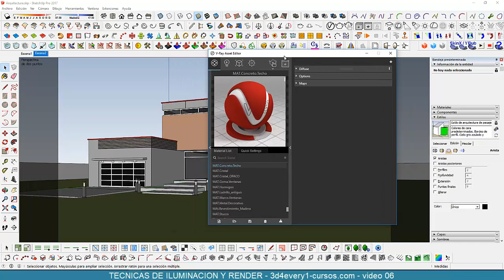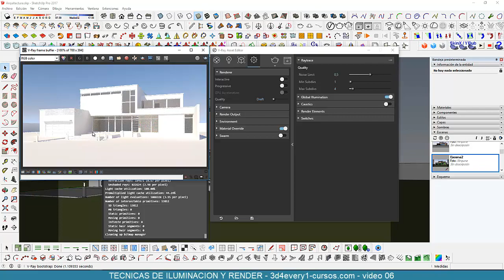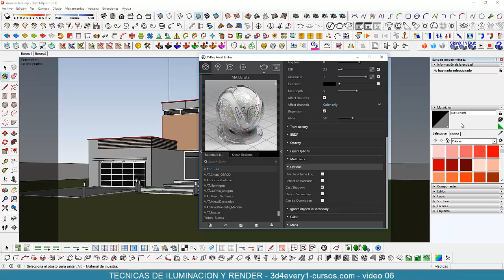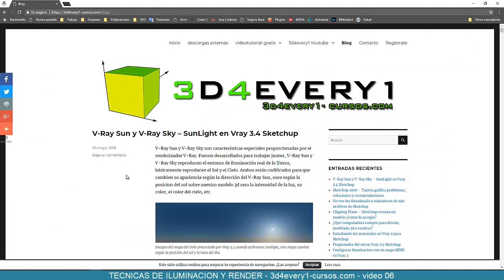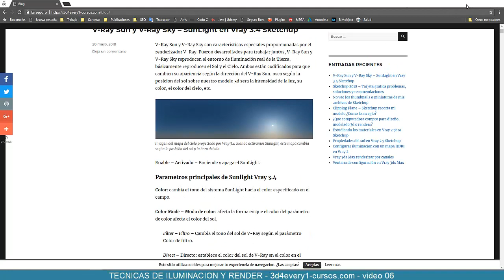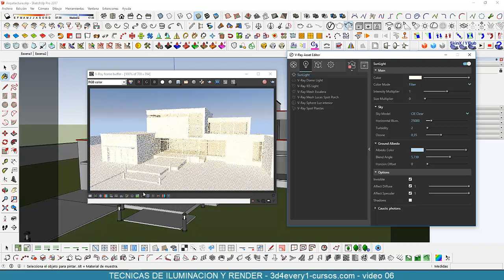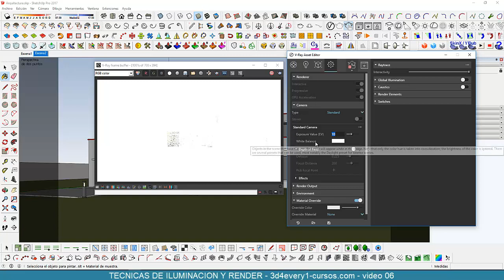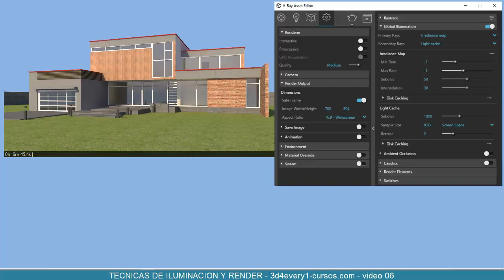Vray 3.40 - Tecnicas de iluminacion y render v 06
Vray 3.40 y Sketchup - Técnicas de iluminación y render, espera en mi canal 3d4every1 un nuevo video de este curso cada Jueves a las 7 AM horario de Argentina.

Nivel inicial a intermedio, útil para todo aquel que quiera aprender a manejar el poderoso motor de renderizado de rayos V-Ray.

Blog 3d4every1 – debes des habilitar Adblock para entrar.